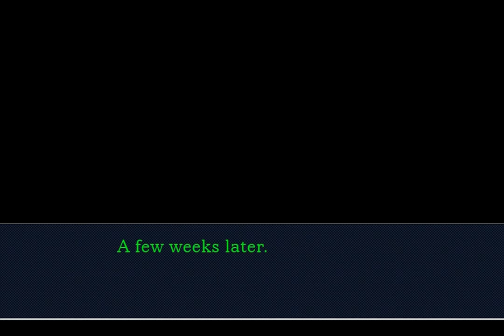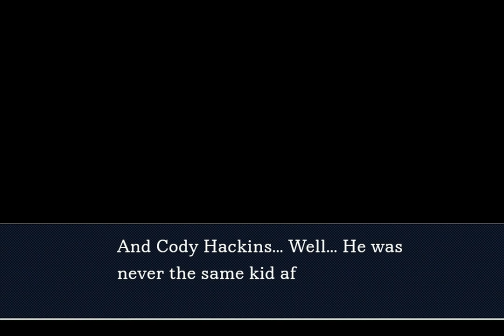The Pink Princess (objection.lol)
After Will Powers trial, Manella didn't waste time and began working on his new idea.

Share Codes:
[FG, PWT] Will Powers: ITKWII
[Trilogy] Penny Nicholes by Lollor: ILYKVM
Penny Nichols (AAI HD): RJDLLJ
[Trilogy] Wendy Oldbag Full Body: YGCYYJ
Wendy Oldbag (Pink Princess) - by Kirbyx: BVREOT
[PW, Trilogy] Cody Hackins (By David0095/J-C): SFZULN
[Trilogy] Maya Fey (by MMWAB, GBA-sized): LTZBGM
Phoenix Wright (Front): BWUPCC
[Tril] Sal Manella (Trilogy): SBGOBH